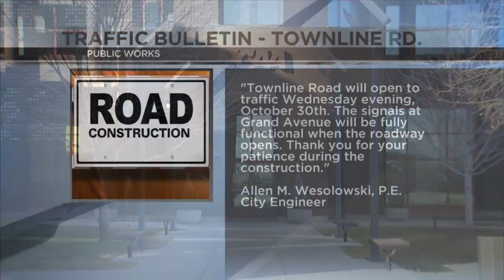Townline Road set to reopen Wednesday